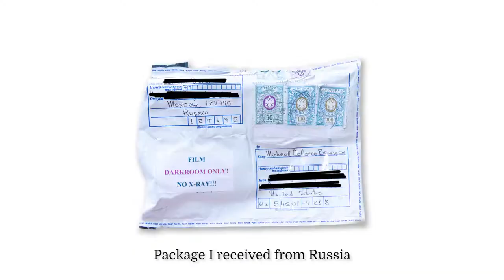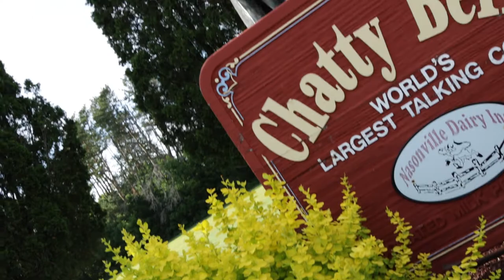Aerochrome Summer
I thought it would be fun to awkwardly get in front of the camera and share my experience with a rare film called Aerochrome for my birthday. Aerochrome is a unique, rare, infrared film that shifts greens to red.

I traveled to Wisconsin Rapids, Wausau, Neillsville, and took the rest of the shots in La Crosse. I wanted to see how the film would do in various amounts of sunlight. The best results were in full sun between 12-4pm while the sun is directly above. As the sun started to set, I noticed a more blue and magenta cast to the photos. I was also under the impression that it would only shift natural greens, but one shot of a green car shifted the green to gray. Maybe it was something to do with the paint, or maybe the film was under-exposed and it messed with the color shift a bit. Who knows?! The expired film is a fun mystery.

Being my first video on camera, let me know how I can make these videos better!

Gear:
Canon AE-1 Program
28mm Asanuma Lens
Nikon 056 Orange Filter
Kodak Aerochrome III Expired Film